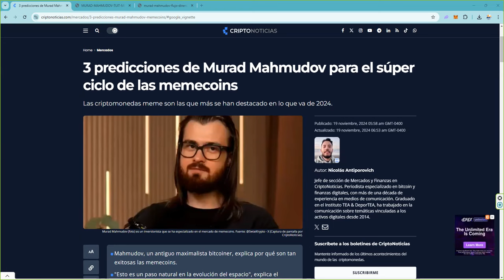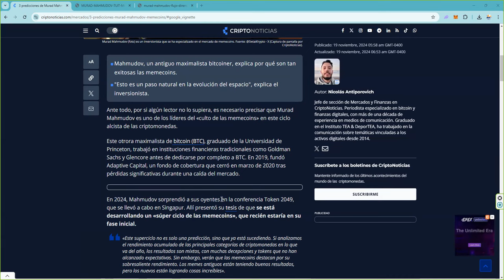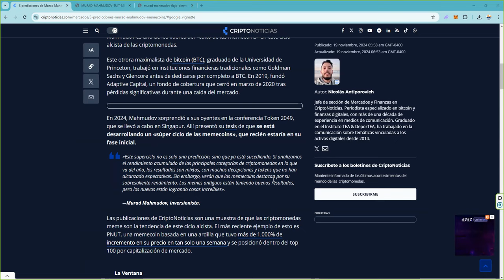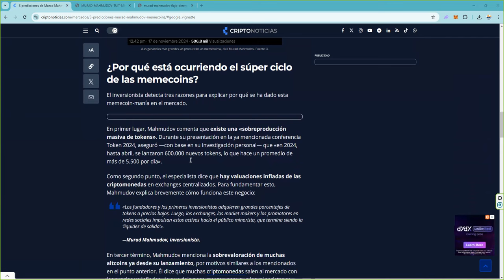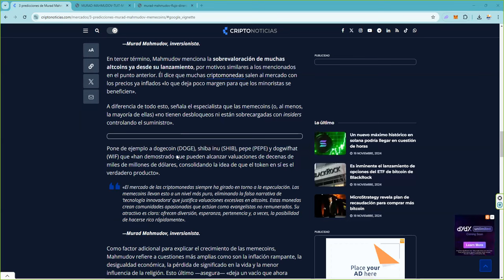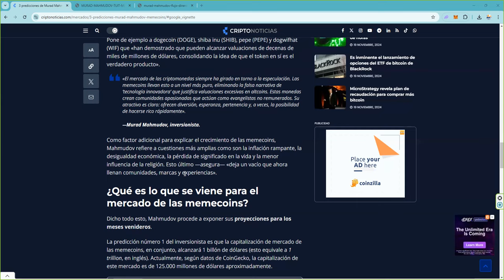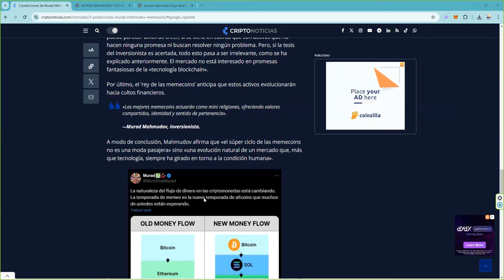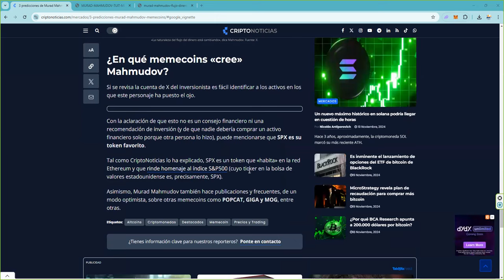3 razones por las que las memecoins son mejores que el 99% de las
📈 Cómo participar:

 1. Opera en BTCC y acumula el mayor volumen posible.
 2. Sigue de cerca tus resultados y asegura tu lugar en la cima.